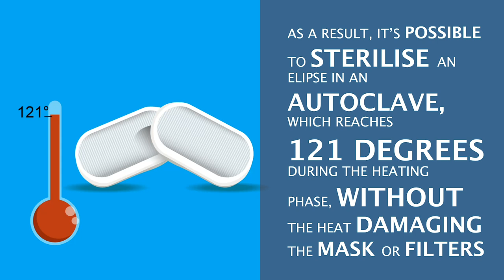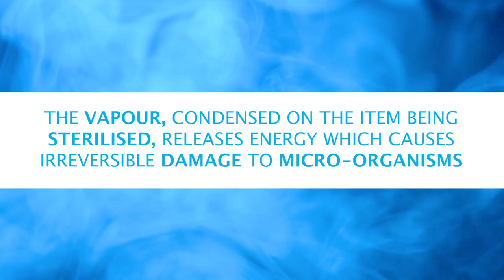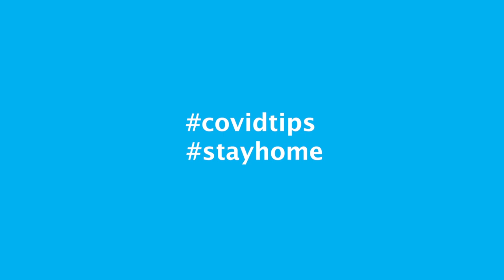STERILISING AN ELIPSE P3 HALF MASK IN AN AUTOCLAVE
Our ELIPSE P3 mask and its filters can be sterilized, through a process in the autoclave using high pressure steam. GVS’ patented filter technology makes each filter hydrophobic and resistant to elevated temperatures.